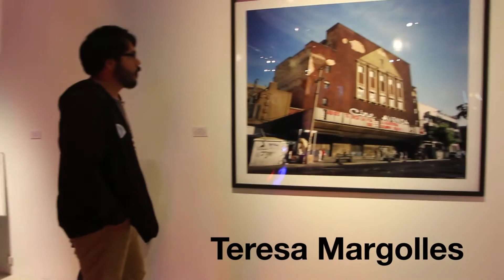Recorrido por la exposición Horror en el trópico